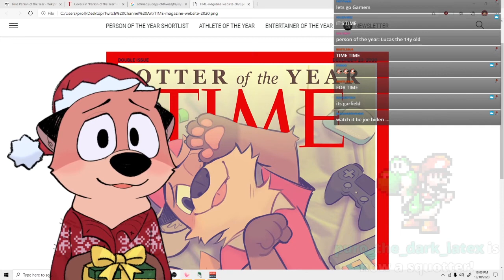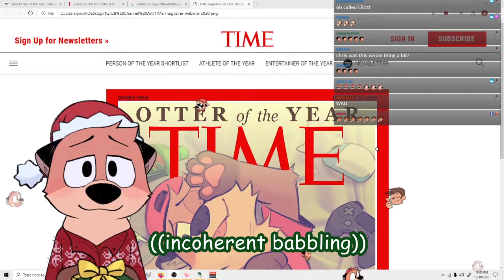Time Magazine 2020 Otter of the Year